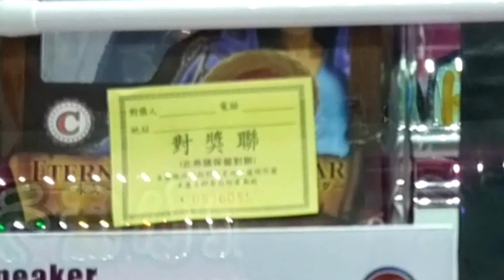yAn夾娃娃系列＃17 大盒公仔怎麼拿到？如果夾不到就趕快換台試試！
嗨大家好我是yAn~

不管是一般人或是高手夾娃娃
都一定會遇到一直夾不到的窘境
那代表你今天跟那台風水不好
趕快換台試試會有意想不到的事情喔~

我們每天中午11點上傳影片！！！
如果覺得我的影片有趣的話